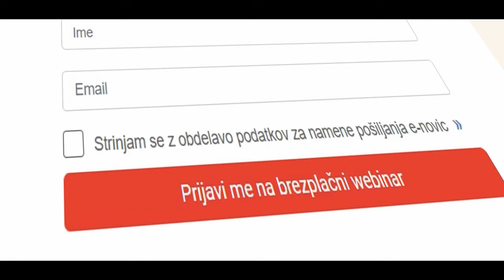Brezplačni Webinar: Spletni Zaslužek